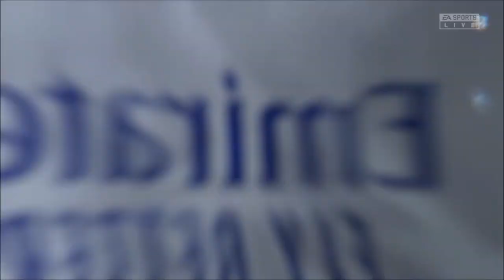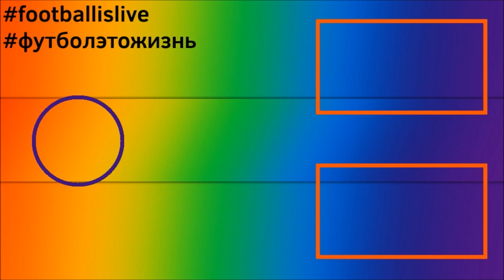КАРЬЕРА ЗА РЕАЛ МАДРИД l FIFA 22 l ЭЛЬ-КЛАССИКО #5